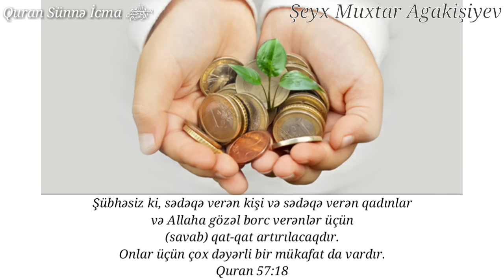Şeyx Muxtar Agakişiyev➡Etdiyiniz Sədəqələri batil etməyin